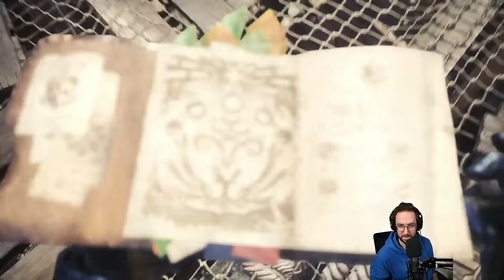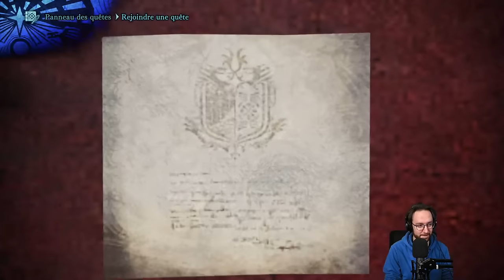[VOD 12] On enchaîne les monstres ! | MHW avec Pressea, JB et Eventis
Envie d'une délicieuses boissons sans sucre testée et approuvée par toute la Chaos corp family ? Essayer HOLY !
MON INSTAGRAM (pour les jeunes uniquement)